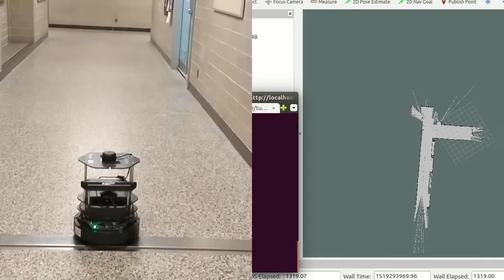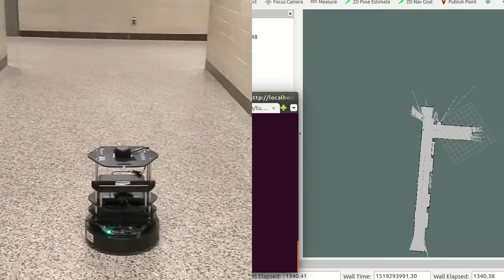Autonomous Navigation: SLAM with RPLIDAR A2-M8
In this video, we prototype the SLAMTEC RPLIDAR A2-M8!

Using a TurtleBot and the Hector SLAM algorithm, we can see that the hallway has been mapped perfectly.